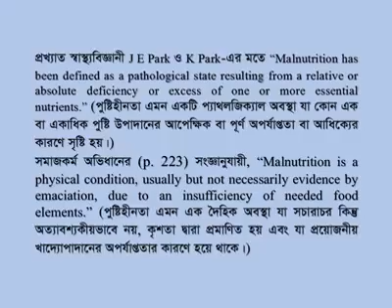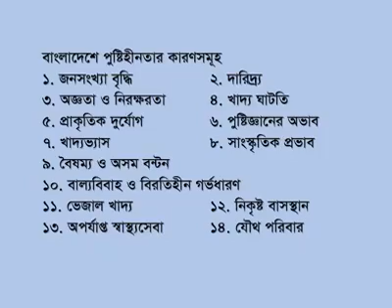বাংলাদেশে পুষ্টিহীনতার কারণ। ডিগ্রি ১ম বর্ষের শিক্ষার্থীদের জন্য